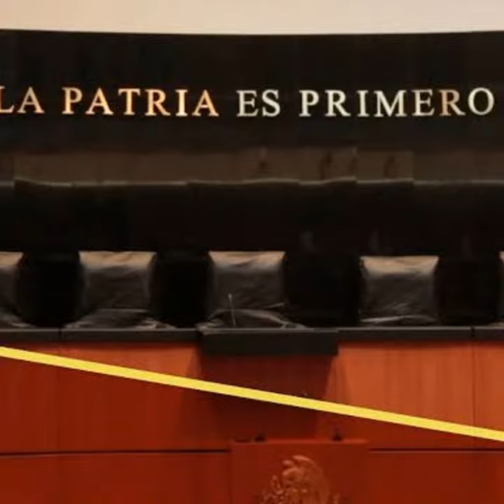ORGULLO MEXICANO FUNDADOR LIC. DELFINO CORNEJO TORRES